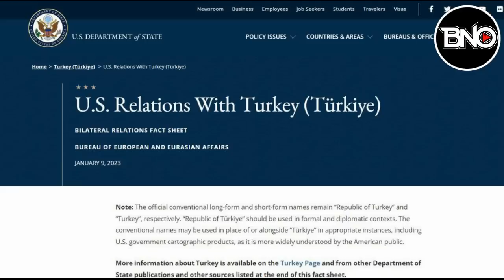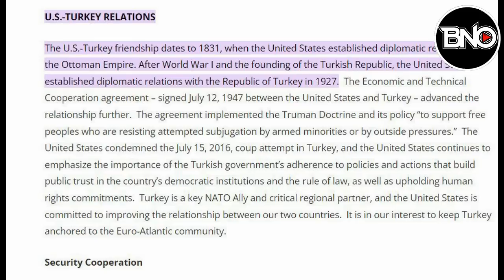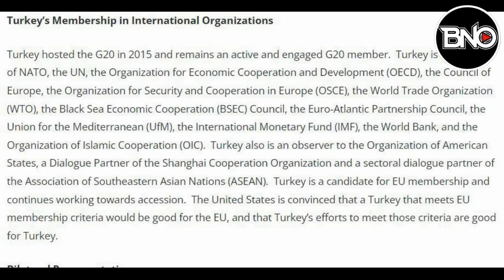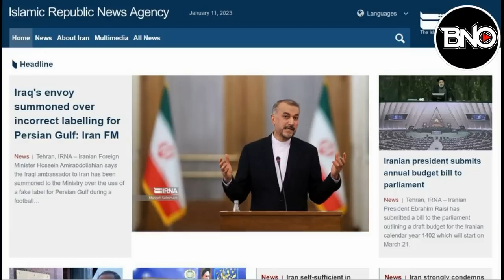ABD Kongresinden Geri Vites! Türkiye Raporu Sil Baştan! MMU'ya İlk Talip!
00:00 HABER ÖZETLERİ
00:25 *Milli Muharip Uçak’a Yurt Dışından İlk Talep Geldi! Bu Uçak çok kelle götürür
03:01*ABD Kongresi'nin Türkiye raporunda 2023 güncellemesi: Dikkat çeken altılı masa detayı
07:23 *ABD ve PKK ile aynı saftalar... Türkiye-Suriye görüşmelerinden İran da rahatsız!
09:27*Aliyev: Türk ve İsrailli Şirketlerle Anlaşmalar İmzaladık